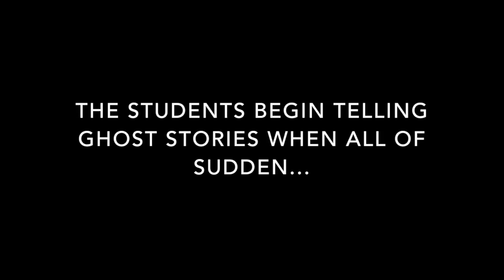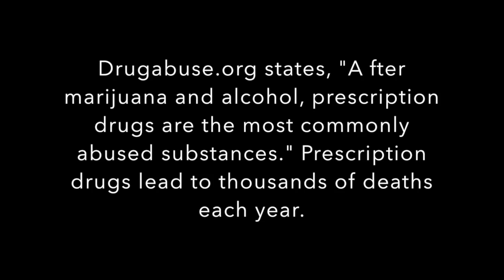10-28-15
This video is about Carter Junior High News